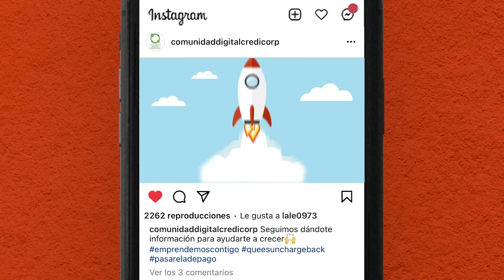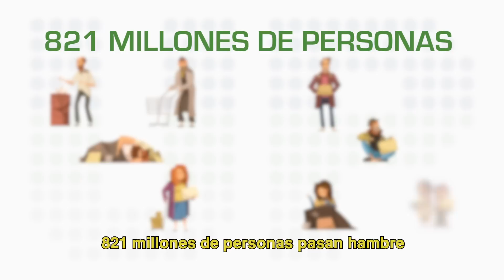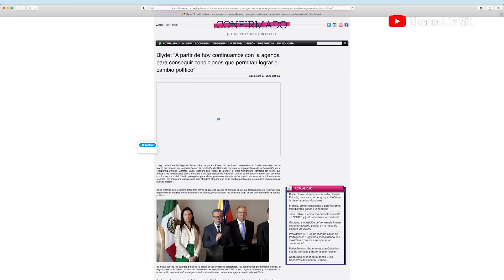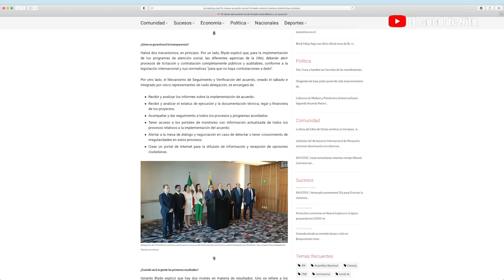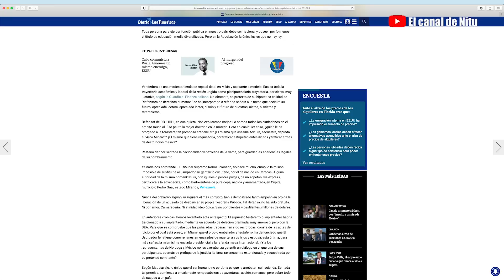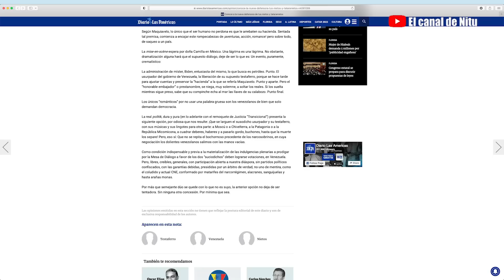Estrenando diplomática en la mesa de México.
Sentados en México, las delegaciones de la Plataforma Unitaria que reúne a un sector de la oposición venezolana y del régimen de Nicolás Maduro firmaron un documento denominado Segundo Acuerdo para la Protección Social del Pueblo, como parte del proceso de diálogo y negociación instalado en México, en agosto de 2021, con la facilitación de Noruega.

Otro acuerdo más…. Otra mesa más… hasta cuando la oposición va a seguir jugándole al régimen su farsa para legitimarlo.

Y eso no es lo peor, si no que una de las firmantes de ese fulano acuerdo es la “diplomática” y modelos italiana Camila Fabri esposa del detenido testaferro de Maduro Alex Saab.

Hoy conversamos con Meibort Petit polítologa y escritora, especialista en el tema del Crimen Organizado Transnacional.